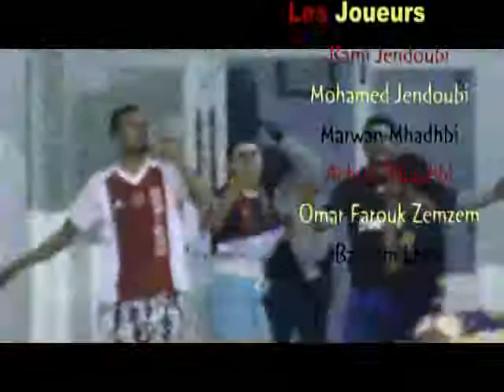Foot Salle Menzel Temime @Rami Res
salle couverte menzel temime